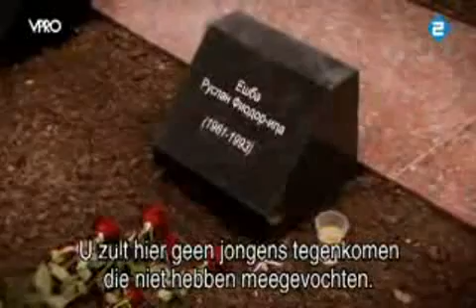Абхазия. Осень 2008-го. Часть 2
Абхазия после российско-грузинской войны 2008 года. Часть документально фильма голландских журналистов "От Москвы до Магадана".